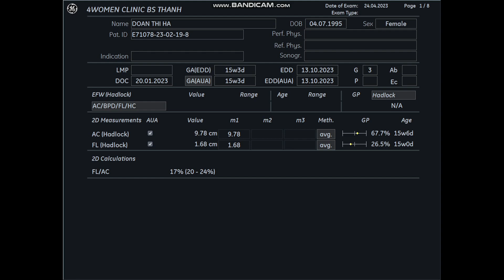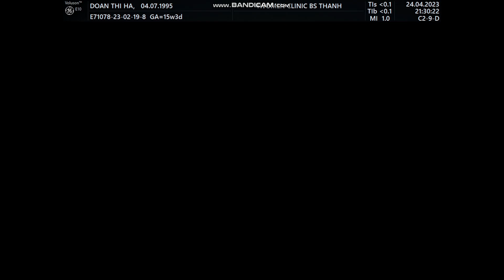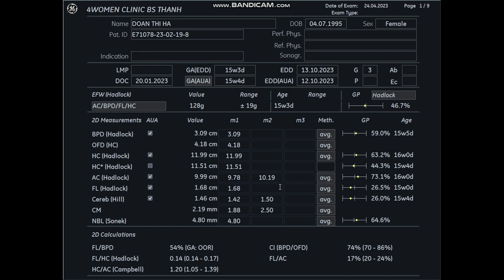Siêu âm 5D Bs Thành - Đoàn Thị Hà 24/04 - 4womenclinic